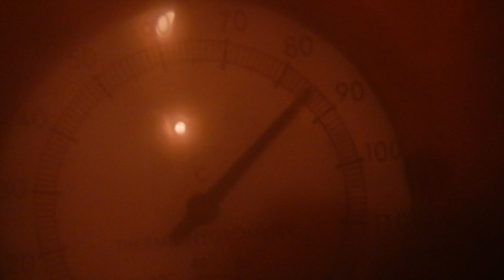Hilarious Fun in Norway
A few of my relatives crossed the Atlantic to come visit my family and me in Norway. We laughed a ton! Hope you do too! Remember to comment with your favorite quote from the video!

Links
Games 0:36
Waterpark 1:46
Canoeing 5:29
Midnight Sun 6:16
Senja 6:38
Sauna 7:25
Swimming 9:48
Final Comments 10:49